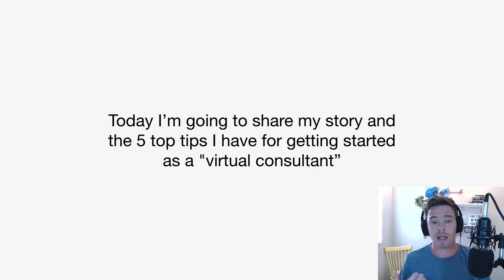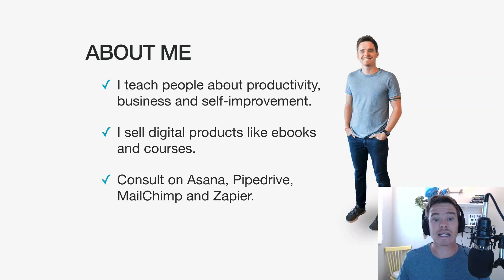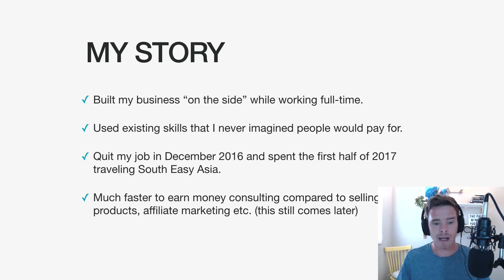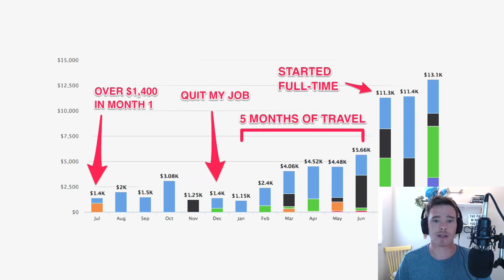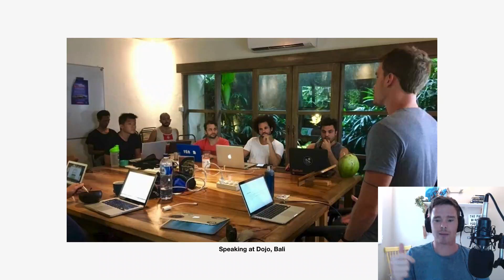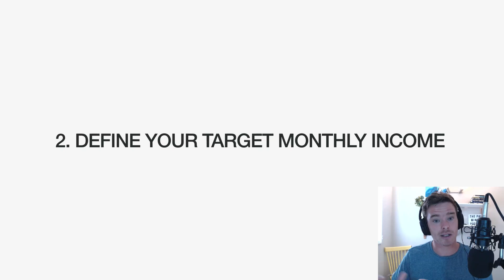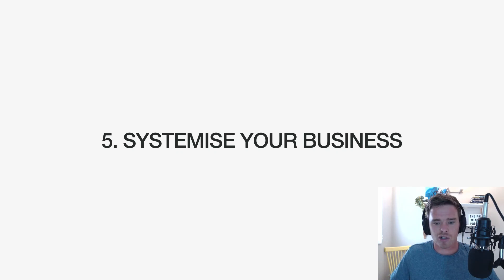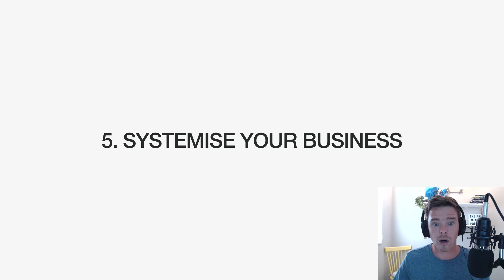How to get started "virtual consulting" in 2019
Consulting has changed my life (and I don't make this statement lightly). By starting a consulting business I've been able to build a business that supports me and my family that gives me the freedom to work on my terms, when and where I want.

Below is a talk I gave for ProdCon in January 2019 where I share how to get started as a “virtual consultant” in 2019. If you want to start an online business, I'd highly recommend you consider starting a consulting business. Why?

If you'd like to learn more about how to build a consulting business, check out my How to become a “virtual consultant” program.